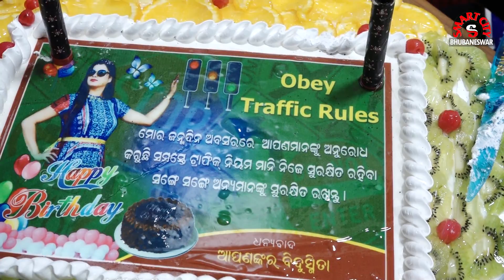Actress Bidusmita ତାଙ୍କ Birth Day ରେ କାହିଁକି ଗଲେ ଥାନା କୁ?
You can buy this Gadget which I am using :-
Best Mic for Youteber
Monopad for Mobile
Professional Tripod
Boya Mic for voice over
Pendrive Sandisk 32GB
Tripod for Camera & Mobile